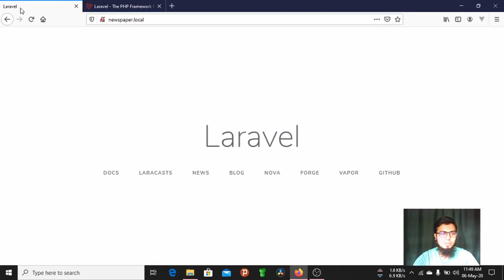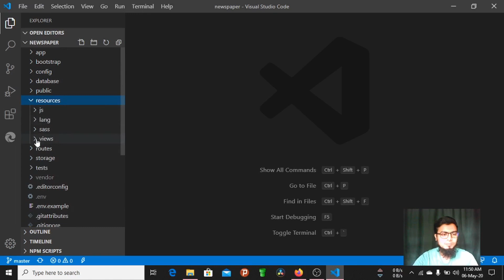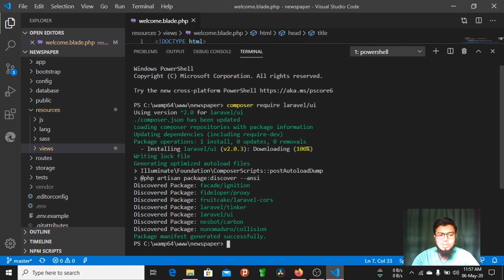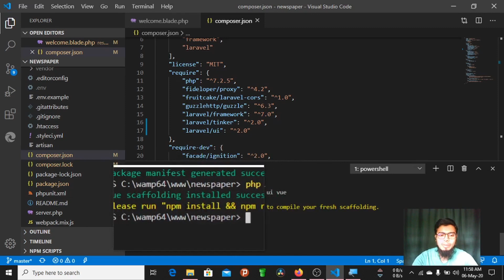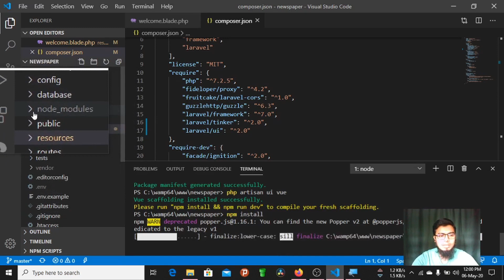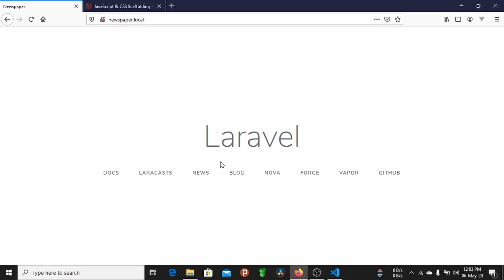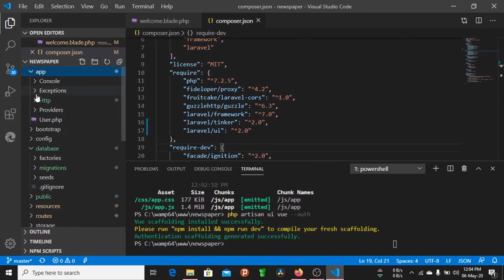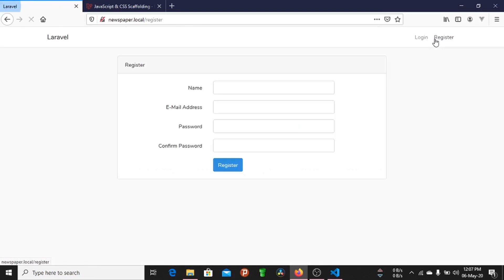Laravel Vue JS NewsPaper Project Part 3 | Install frontend scaffolding and Vue ui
While Laravel does not dictate which JavaScript or CSS pre-processors you use, it does provide a basic starting point using Bootstrap, React,  and/or Vue that will be helpful for many applications. By default, Laravel uses NPM to install both of these frontend packages.